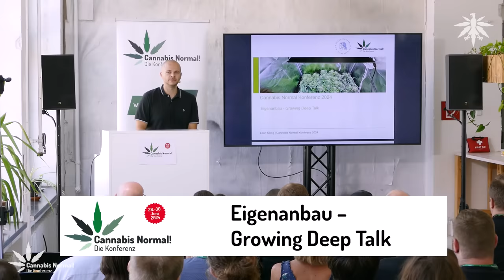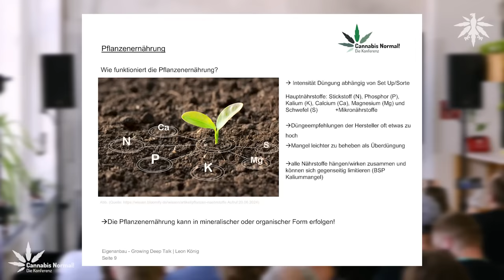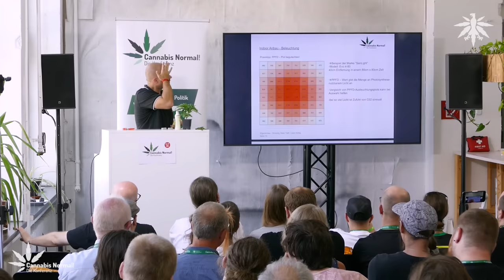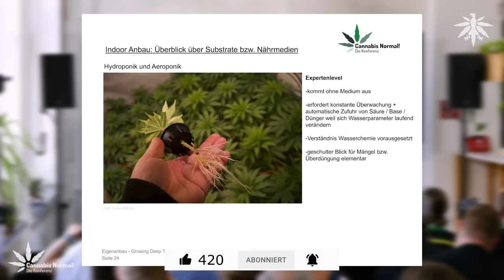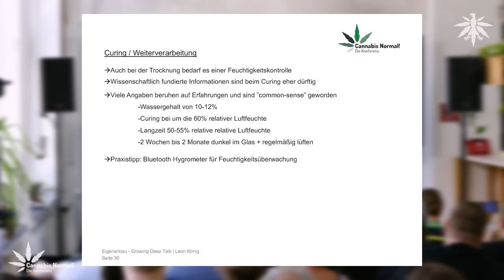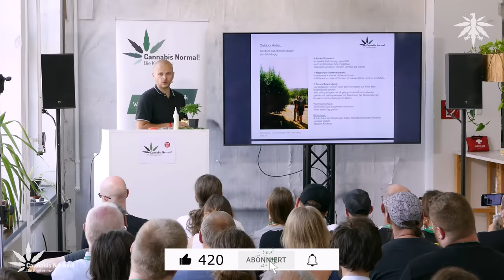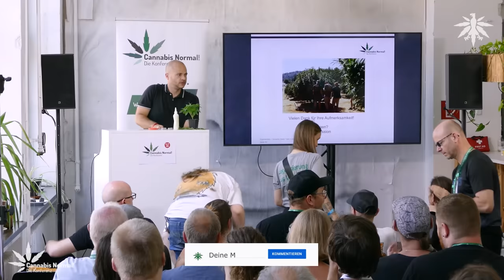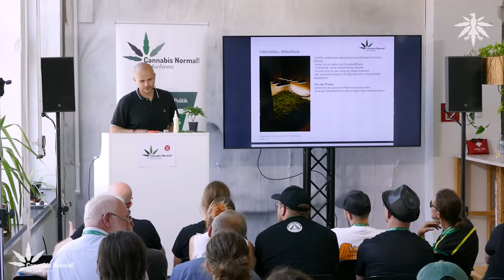CaNoKo24: Eigenanbau – Growing Deep Talk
Am 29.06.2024 hat Leon König (Wissenschaftler, Humboldt-Universität zu Berlin) bei der Cannabis Normal! Konferenz in der Session "Eigenanbau – Growing Deep Talk" gesprochen.

Fortgeschrittene Techniken und Methoden des Cannabisanbaus und der Weiterverarbeitung werden umfassend vorgestellt. Zu den zentralen Themen gehören der Anbau unter Kunstlicht, dem Freilandanbau sowie Trocknung & Curing. Besondere Aufmerksamkeit wird auf die spezifischen Nährstoffbedürnisse in den unterschiedlichen Anbausystemen zu den verschiedenen Wachstumsphasen gelegt.

0:00 Intro und Vorstellung
0:58 Arbeit an der Humboldt-Universität
4:30 Arbeit mit der Humboldt Seed Company
6:20 Cannabis allgemein
7:59 Samenproduktion
9:40 Stecklingsvermehrung
13:50 Pflanzenernährung
22:25 Beleuchtung
26:37 Indoor allgemein
28:44 Überblick Nährmedien
39:38 Klimakontrolle
42:28 Pflanzenpflege
44:25 Krankheiten und Schädlinge
49:20 Ernte
52:37 Curing / Weiterverarbeitung
55:25 Outdoor Anbau
57:34 Gewächshaus
1:02:21 Outdoor: Autoflower
1:03:55 Outdoor auf offenem Boden
1:12:35 Krankheiten und Schädlinge
1:14:17 Ernte / Erntezeitpunkt
1:16:42 Publikumsfragen
1:17:25 Frage zu CO2-Düngung
1:18:30 Equipment bei der HU?
1:19:43 Alternative Methoden zur Feminisierung?
1:21:10 Frage zum Flushing?
1:22:46 Genetiken für Deutschland?
1:25:55 Bagseeds?
1:26:34 50g - schlechter Gärtner?
1:27:56 Samen aus Automatik-Pflanze?
1:28:43 Forschung zu Anfang der Blütezeit?